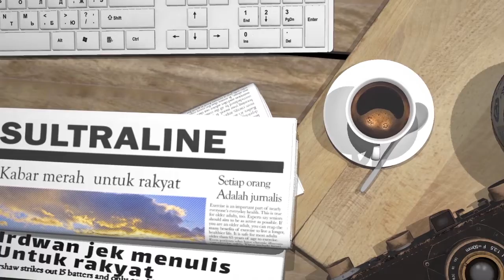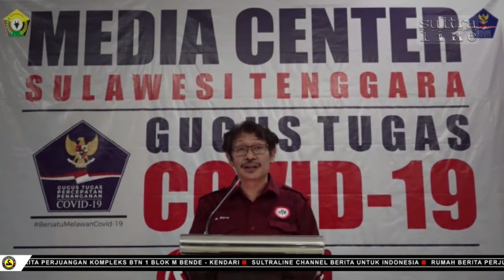UPDATE COVID-19 SULTRA, ADA PENAMBAHAN 5 KASUS POSITIF & 4 SEMBUH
[UPDATE DATA]
Selasa, 16 Juni 2020, pukul 17.00 WITA
dari Dinas Kesehatan Provinsi Sulawesi Tenggara.

Kasus OTG
Terjadi pengurangan 18 kasus, sehingga total OTG berjumlah 628 kasus.

Kasus ODP
Terjadi pengurangan 4 kasus, sehingga total ODP sebanyak 42 kasus.

Kasus PDP
Terjadi penambahan 1 kasus, sehingga total PDP berjumlah 18 kasus.

Terjadi Penambahan Kasus POSITIF sebanyak 5 kasus yang berasal dari :
Kolaka Utara 1 orang
Buton Tengah 1 orang
Bau - Bau 2 orang
Buton 1 orang
TOTAL PASIEN POSITIF YANG MASIH DALAM PERAWATAN SEBANYAK 83 KASUS.

Terjadi Penambahan Kasus SEMBUH sebanyak 4 kasus yang berasal dari :
Kolaka Utara 3 orang
Kolaka Timur 1 orang
SEHINGGA TOTAL PASIEN YANG DINYATAKAN SEMBUH SEBANYAK 203 KASUS.

TOTAL PASIEN YANG DINYATAKAN MENINGGAL SEBANYAK 5 KASUS.

TOTAL KASUS POSITIF COVID-19 Sultra berjumlah 291 KASUS.